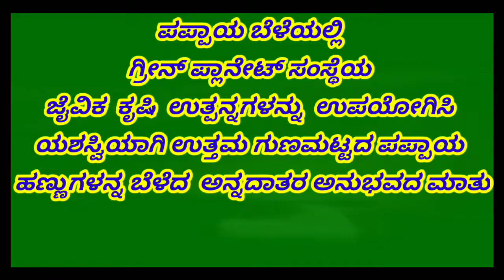Pappaya kannada ಪಪ್ಪಾಯ ಬೆಳೆಯಲ್ಲಿ ಆರ್ಗ್ಯಾನಿಕ್ ಕೃಷಿ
ಪಪ್ಪಾಯ ಬೆಳೆಯಲ್ಲಿ ಗ್ರೀನ್ ಪ್ಲಾನೇಟ್ ಆರ್ಗ್ಯಾನಿಕ್ ಉತ್ಪನ್ನಗಳ ಬಳಕೆ ಮಾಡಿ ಆದಂತಹ ಅನುಭವದ ಮಾತು ಕೇಳಿ ನೀವು ಅನುಸರಿಸಿ 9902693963